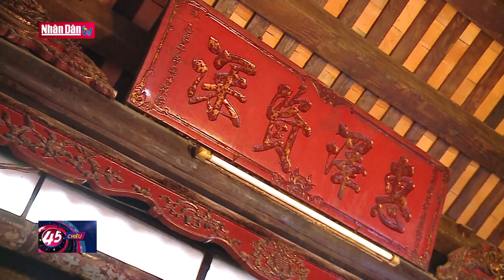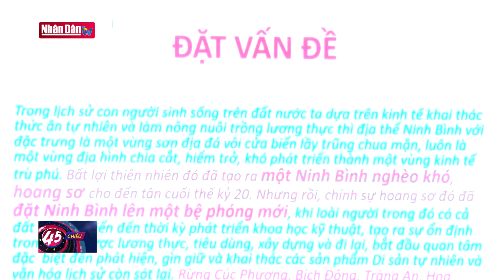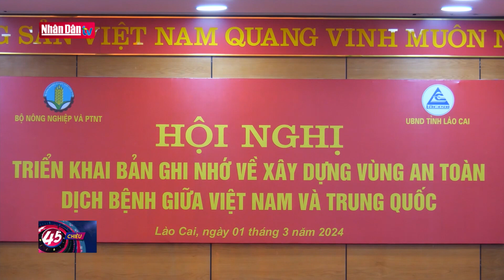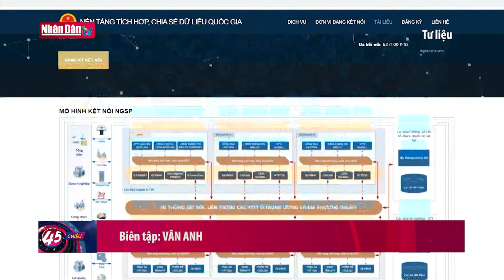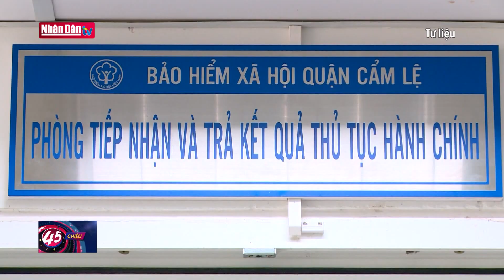Lễ Giỗ Tổ Hùng Vương và Tuần văn hóa - du lịch Đất Tổ năm 2024 | Tin tức VĂN HÓA - XÃ HỘI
Năm Giáp Thìn 2024, tổ chức Giỗ Tổ Hùng Vương – lễ hội Đền Hùng và tuần văn hóa du lịch Đất Tổ quy mô cấp tỉnh do Uỷ ban nhân dân tỉnh Phú Thọ chủ trì tổ chức. Thời gian từ ngày mùng 1 tháng 3 đến mùng 10 tháng 3 năm Giáp Thìn tức từ ngày mùng 9 tháng 4 đến hết ngày 18 tháng 4 năm 2024, tại khu di tích lịch sử Đền Hùng thành phố Việt Trì và các huyện thị thành trong tỉnh.

Về tổ chức phần lễ tại Lễ Giỗ Tổ Hùng Vương và Tuần văn hóa - du lịch đất Tổ năm 2024, các thủ tục, nghi lễ phải được thực hiện theo đúng nghi thức truyền thống của dân tộc, đúng quy định của nhà nước, về tổ chức các hoạt động phần hội bảo đảm không khí vui tươi phấn khởi lành mạnh, an toàn, tiết kiệm, tạo sự hài lòng cho nhân dân và du khách thập phương về dự lễ hội, tổ chức các hoạt động văn hóa thể thao đảm bảo hợp lý về thời gian địa điểm, khuyến khích thực hiện xã hội hóa ở mức cao nhất. Công an tỉnh Phú Thọ, bộ chỉ huy quân sự tỉnh phối hợp xây dựng kế hoạch, chủ động nắm vững kế hoạch, bảo đảm an ninh trật tự, an toàn tuyệt đối cho các hoạt động trước trong và sau thời gian tổ chức lễ hội.